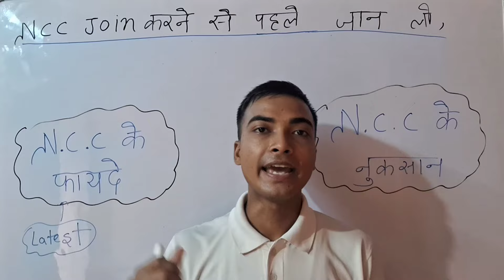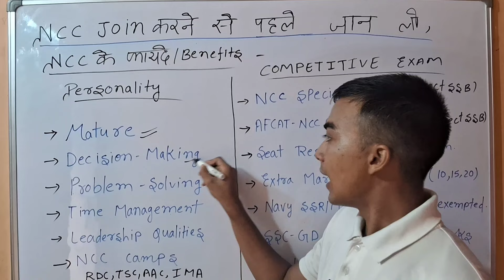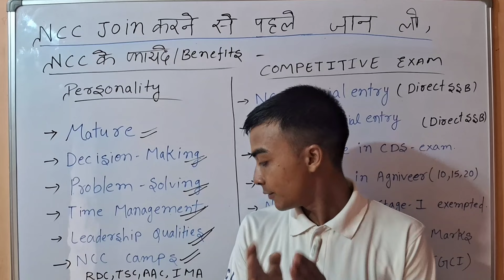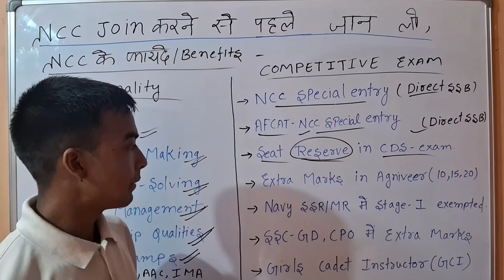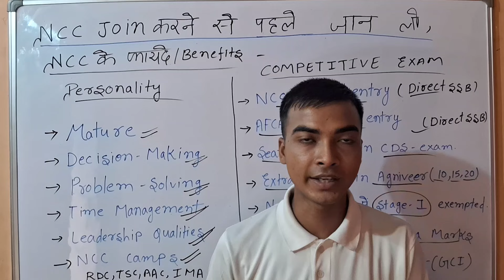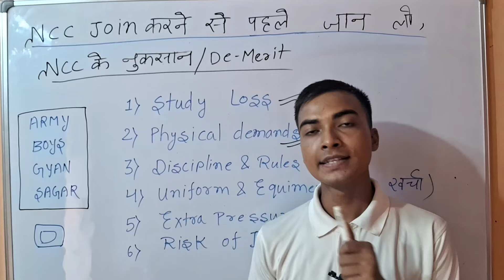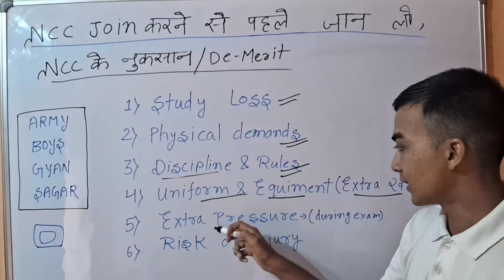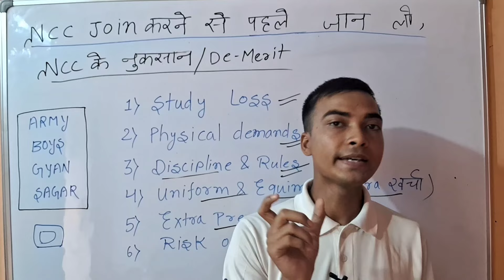NCC JOIN करने से पहले जान लो, एनसीसी के फायदे और नुकसान।। Benefits of NCC 2025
NCC JOIN करने से पहले जान लो, एनसीसी के फायदे और नुकसान।। Benefits of NCC 2024

Hello Cadets,

Jai Hind to everyone,

अगर आप भी 2024 में एनसीसी ज्वाइन करना चाहते हैं तो इस वीडियो को पूरा जरूर देखें इस वीडियो । मैं आपको डिटेल्स में बताऊंगा कि एनसीसी जॉइन करने के क्या फायदे और उसके क्या नुकसान है।।

🟢All details about NCC special entry

🟢 AFCAT/NCC SPECIAL ENTRY 2024

🟢BENEFITS OF NCC IN NAVY ,

🟢NCC BEST BOOKS FOR 2025,

🟢ROAD TO RDC 2025,